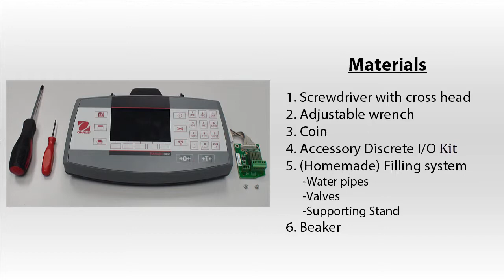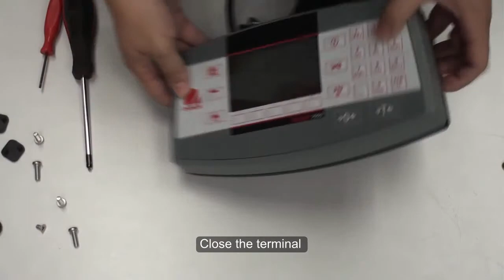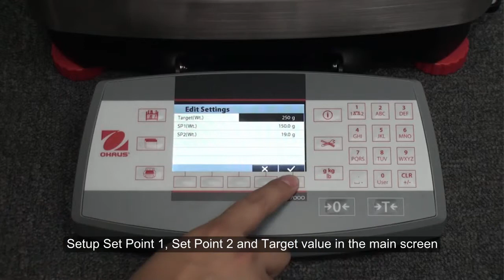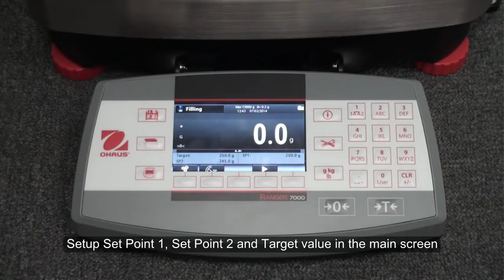How to: Filling - OHAUS Ranger™ 7000 Industrial Bench Scales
How to use the OHAUS Ranger 7000 Industrial Bench Scales for filling.